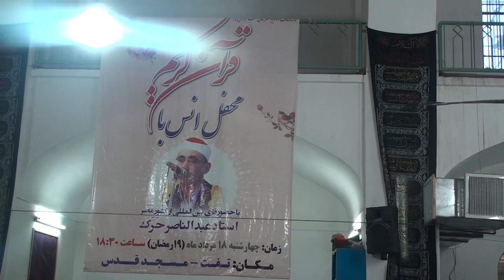**Must See**Qari Dr Harak | شوف واستمتع بصوت عملاق قراء شباب الاذاعة _ عبدالناصر حرك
**Must See**Super Quran Recitation By Qari Dr Abdul-Nasir Harak | شوف واستمتع بصوت عملاق قراء شباب الاذاعة _ عبدالناصر حرك

Qari Sheikh Dr Abdulnasir Harak

peace tv madni tv naats download naat online sehri time qtv madni chanel live maulana Tariq jamel mufti maulana akmel byans owais raza qadri noor sultan khalil sultan nisar marfani bilal qadri abid qadri farhan qadri furqan qadri rehan qadri sabi u din shahid mehmood shahbaz qamer fareedi
Hanafi school in Pakistan, Afghanistan, Bangladesh, India, Turkey, Bosnia-Herzegovina, Egypt, Spain, Morocco, Canada, Maldives, Iraq and West Africa
Maliki in North Africa and West Africa
Shafi'i in Malaysia, Qatar, Indonesia, Egypt, Eritrea, Somalia and Yemen
Hanbali in Arabia, Qatar
Jaferi in Iran, Iraq, Bahrain and Azerbaijan pakistan iran kuwait Al Asma Ul Husna Qari Waheed Zafar Qasmi Zahir Qasmi Juneid Jamshed Sheikh Amin
Qari Mahmood Shahat
Qari Anwar Shahat
Mahmoud Ali El-Banna
Mohammed Basyuni
Taha El-Fashni Qari Hajjaj Ramadan Al-Hindawi Mahmoud Khalil Al-Hussary Mustafa Ismail Muhammad Jebril Mohammed Al-Laithi Mahmoud Al-Minshawi Sayyid Mitwalli Ahmed Nuaina Qari Abdul Basit 'Abd us-Samad Yassir Sharqawi Ibrahim al-Sha'shaa'ee - Abul Ainayn Shiesha- ?Mahmoud Al-Tablawy Qutb AlTaweel Abdul Nasir Harak
Naat Khawan31 - 60 Results of 71 Records. (0.0024 seconds)Muhammad Asif Chishti (10 naats)
Muniba Sheikh Mushtaq Attari Mushtaq Qadri Muzaffar Warsi Nadia Salih Najam Sheraz Nayyara Noor Nisar Marfani Noor Sultan Nusrat Dastgeer Nusrat Fateh Ali Khan Owais Raza Qadri Qaisra Riaz Jaswal Qari Khushi Muhammad Rahat Habib (Rashid Azam Rehan Qadri Riaz Hujwiri Rubina Rasheid Raza Saba Chaudhry Saeed Hashmi Saif Ullah Saira Naseem Sammi Yusuf Shahbaz Qamar Faridi Shahid Mahmood Shahzad Hanif Madni Shakeel Qadri Siddique Ismail Sumaira Shahzad Syed Sabih Ur Rehmani Syeda Amber Saleem Tahir Qadri Umme Habiba Usman Hasan Siddiqui Uzma Niaz Waheed Zafar Qasmi Yousaf Maiman Zubair Mecci (Zulfiqar AliNaat Khawan1Abdul Hameed Rana Soharwardi Abdul Rauf Roofi
Abid Masoomi Abid Raoof Qadri Abida Khanum Abida Parveen Abo Ali Nasheed Akhtar Qureshi
Parwar digar e bharobar - Hamd by Al Haaj Khurshid (Late)
Parwar digar e bharobar - "Hamd bari Tallah" by Al Haaj Khurshid (Late), this is one of the most beautiful "Hamd bari Tallah" Nawaz Shareef Shahbaz Shareef Hamza shahbaz TalkBack Wajahat Khan Ardeshir Cowasjee Pakistani anthem Shaukat Paracha, Asma Shirazi, Meher Bukhari, Saima Mohsin Bahawalpur Bhakkar Chakwal Chiniot Dera Ghazi Khan Faisalabad Gujranwala Gujrat Hafizabad Jhang Jhelum Kasur Khanewal Khushab Lahore Lodhran Mandi Bahauddin Mianwali Multan Muzaffargarh Narowal Nankana Sahib Okara Pakpattan Rahim Yar Rajanpur Rawalpindi Sahiwal Sargodha Sheikhupura Sialkot Toba Tek Singh Vehari Layyah
Zeek Afridi Salma Agha Hafiz Laique Ahmed Naheed Akhtar Moin Akhter Amanat Ali (2012) Shafqat Amanat Ali Waqar Ali Atif Aslam Shahram Azhar
Iqbal Bahu Eidan Bai Waris Baig Iqbal Bano Khursheed Bano Munni Begum Roshan Ara Begum Mai Bhaghi Inayat Hussai